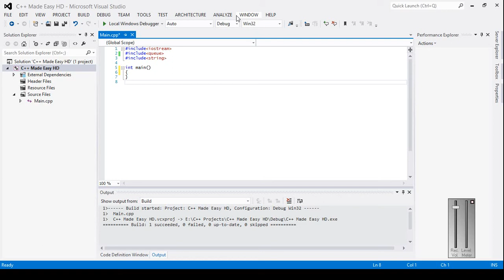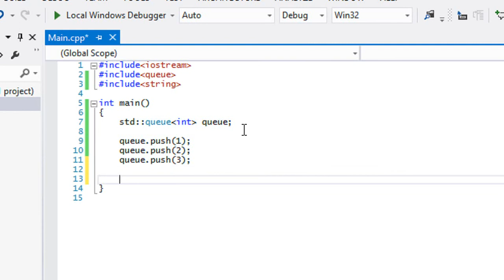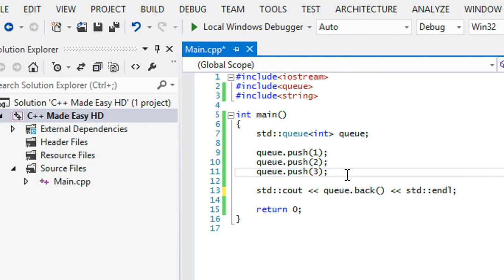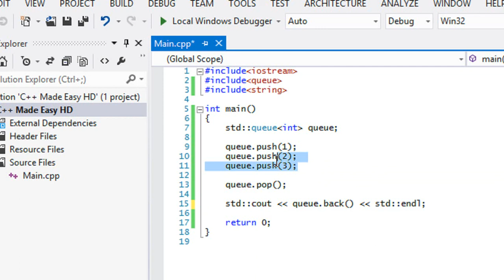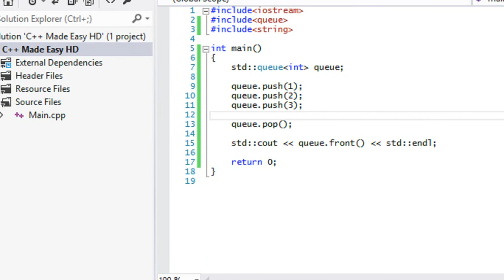C++ Made Easy HD Tutorial 63 - Queue Class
In this tutorial we will continue to learn about the different container classes. Hope you enjoy :).